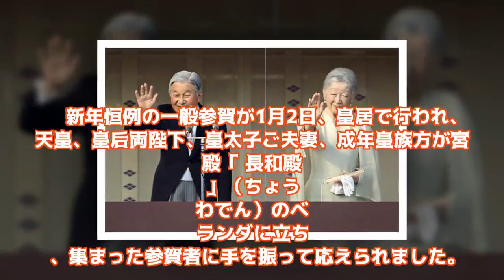陛下「穏やかで心豊かな年となるよう」 新年恒例、皇居で一般参賀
新年恒例の一般参賀が1月2日、皇居で行われ、天皇、皇后両陛下、皇太子ご夫妻、成年